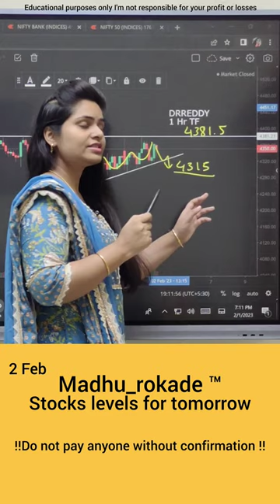2 Feb Stocks for Intraday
we are so happy to launch new courses 🤩🤩

Fill out the form below to get enrollment details.